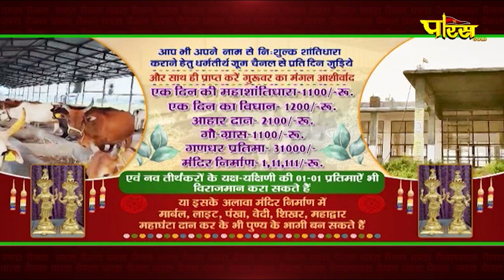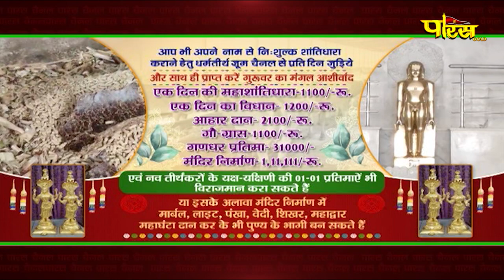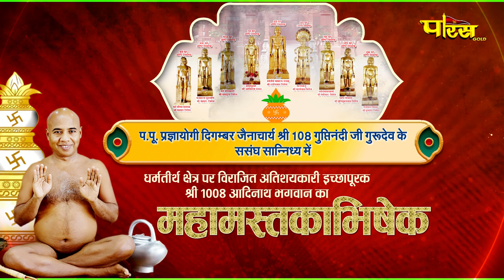Mahamastakabhisheka | Dharam Tirth (Aurangabad) | Acharya Shri Guptinandi Ji Muniraj | 15/08/24